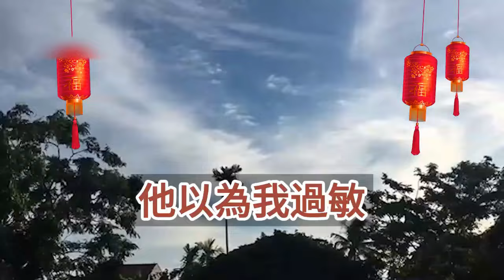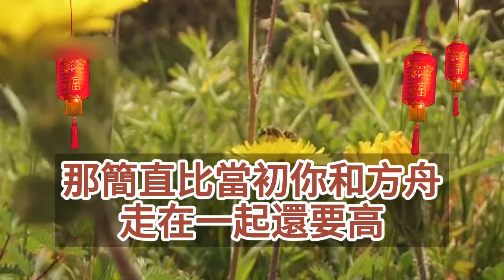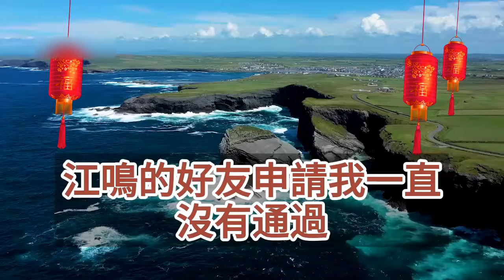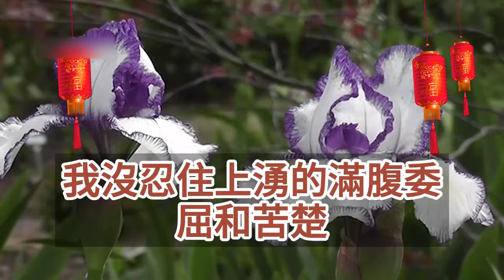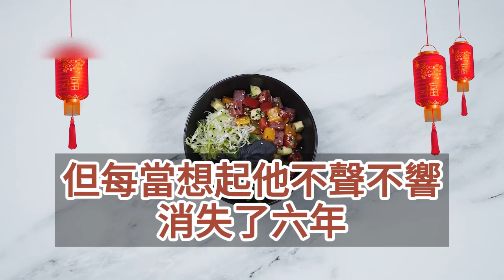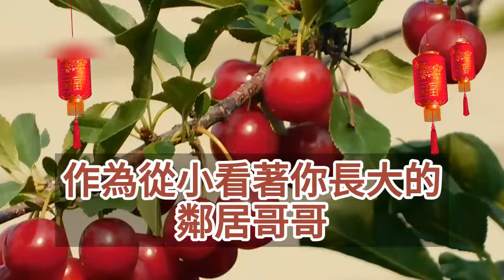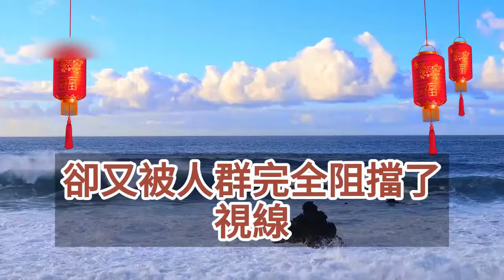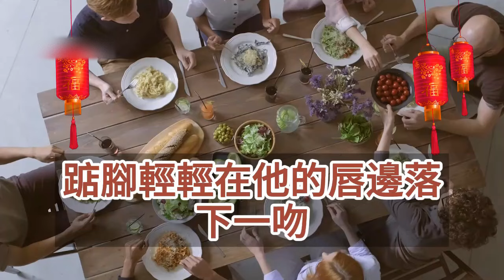（完結爽文）情竇初開那年他突然不告而別，一走六年再見我們身邊都已有人，可當男友將我一人丟在深夜時，他卻惱怒質問我，這樣的人到底哪里值得你喜歡？我冷眼一句話讓他徹底崩潰！幸福